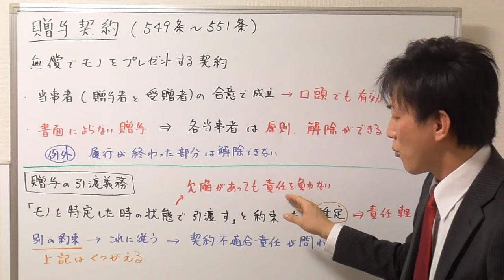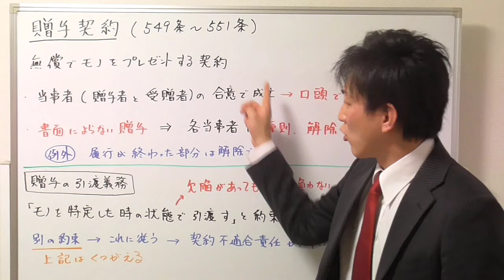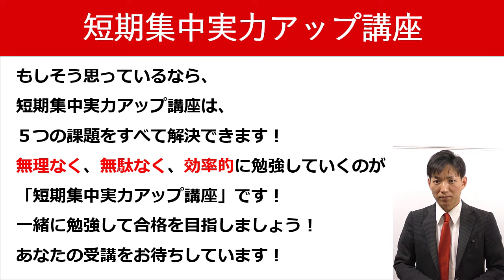【宅建の民法】贈与契約の基本ポイント